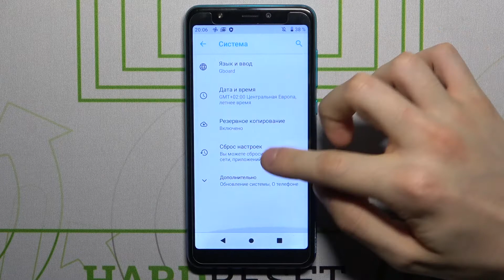Сбрасываем лицензии DRM в Wiko Y60/DRM лицензии в Wiko Y60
Доброго времени суток, вы попали на канал HardReset info Россия и сегодня у нас на очереди видео о Wiko Y60.

Как сбросить лицензии DRM в Wiko Y60? Как отменить все ДРМ лицензии в Wiko Y60? DRM лицензии в Wiko Y60, как отменить? Где сбрасываются ДРМ лицензии в Wiko Y60? Как убрать DRM лицензии в Wiko Y60?